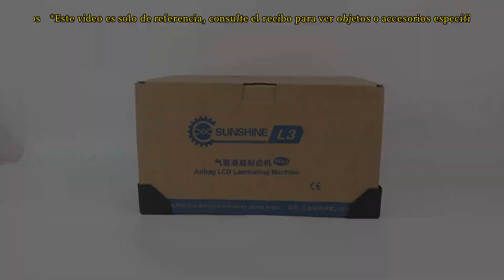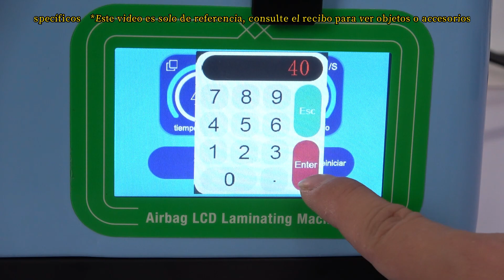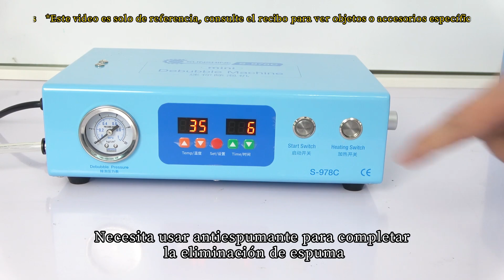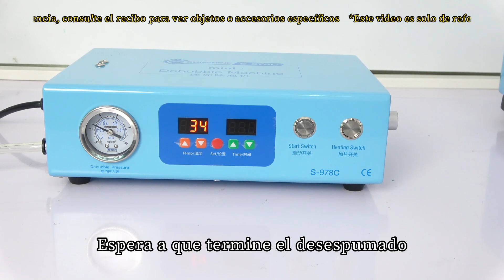Laminadora LCD con airbag SUNSHINE L3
Universal para pantallas rectas y curvas, compacta y que ahorra espacio